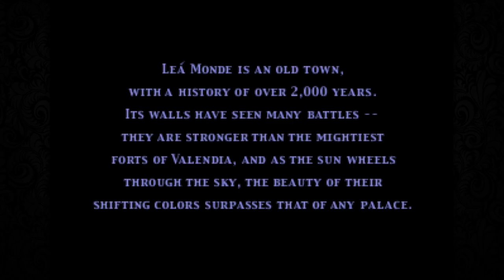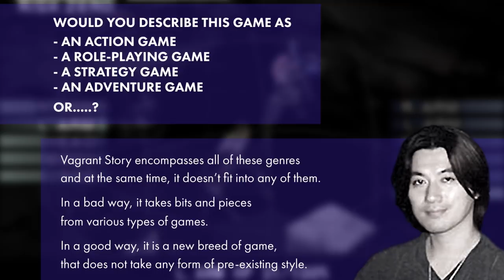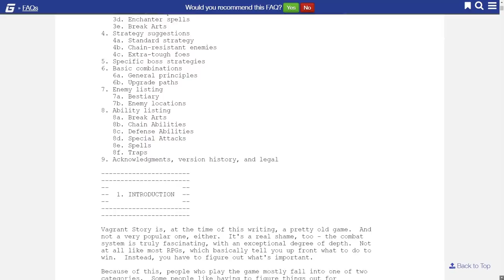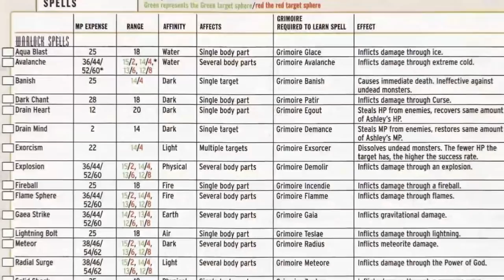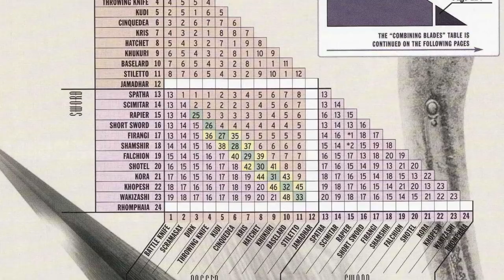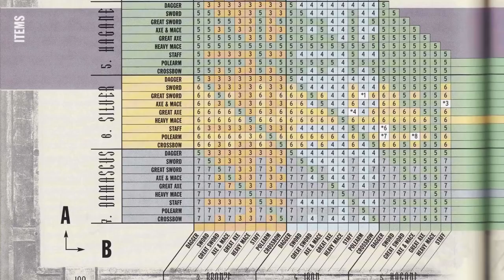Vagrant Story | Forgotten Gems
In this series, we're delving into video game oblivion.
Titles that have, at some point, fallen into obscurity.

Today, we're covering Squaresoft's (Square Enix) Vagrant Story, a Tactical Action JRPG from 2000, directed by Yasumi Matsuno.

PODCAST | BLAST FROM THE PAST
Extended discussion about Vagrant Story with Michael Saba

Music